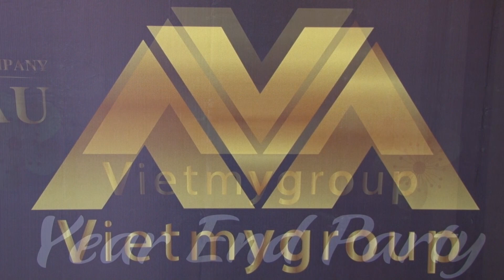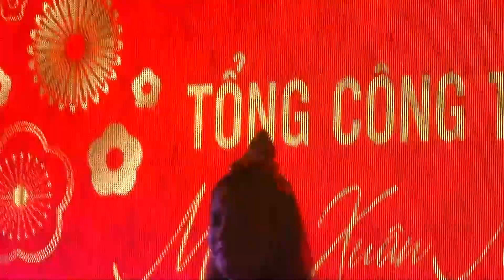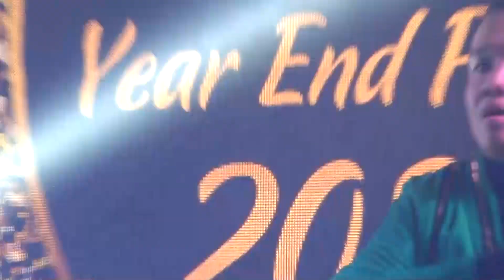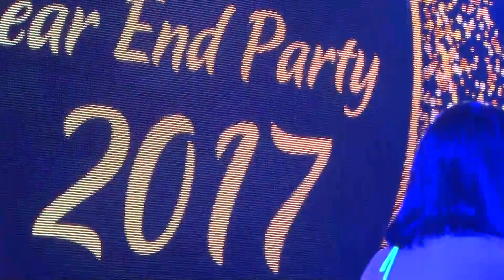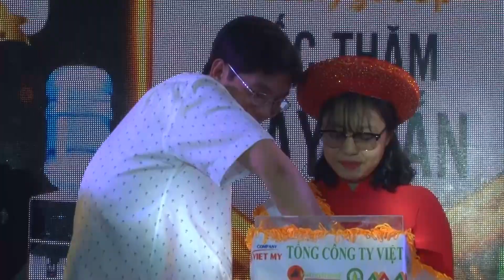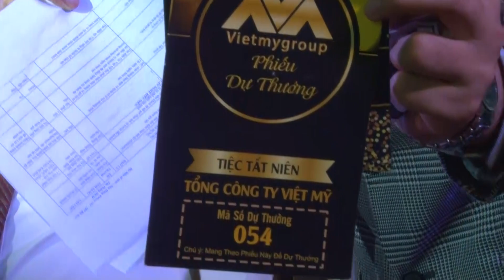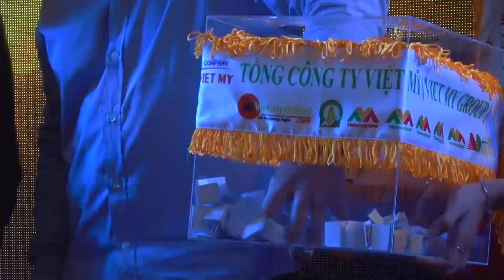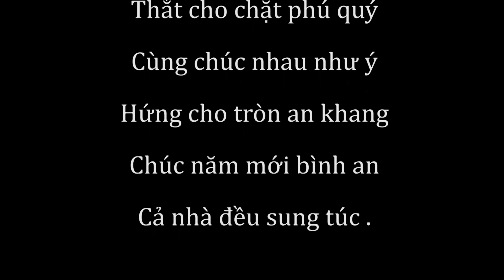TẤT NIÊN TẬP ĐOÀN VIỆT MỸ (YEAR END PARTY VIETMYGROUP 2017)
TẤT NIÊN TỔNG CÔNG CÔNG TY VIỆT MỸ (VIETMYGROUP)
Đơn Vị Tổ Chức : CÔNG TY TRUYỀN THÔNG DU LỊCH VIỆT MỸ (VIETMYTRAVEL) - TOP 10 CÔNG TY DU LỊCH SỰ KIỆN HÀNG ĐẦU VIỆT NAM